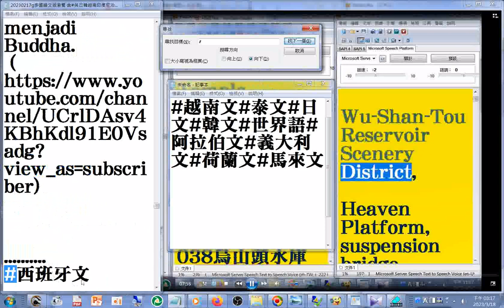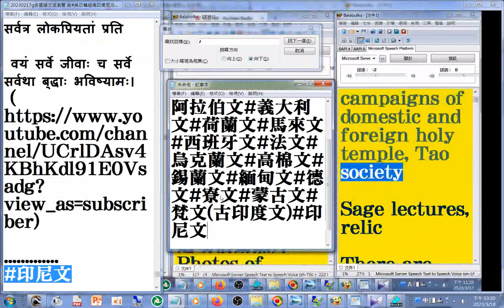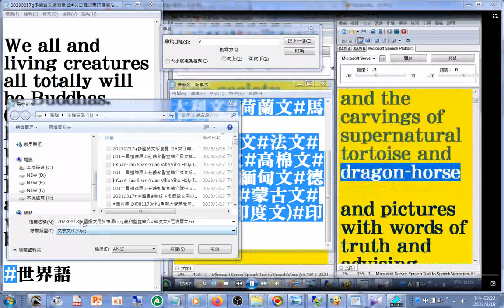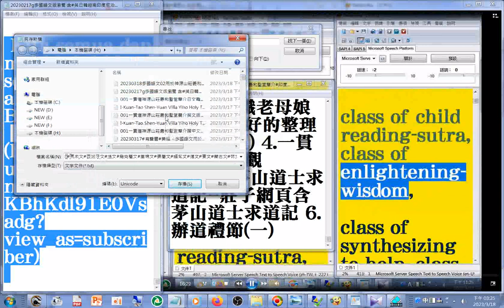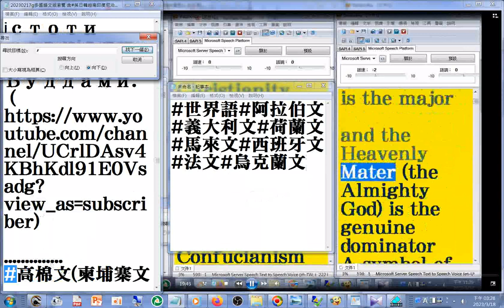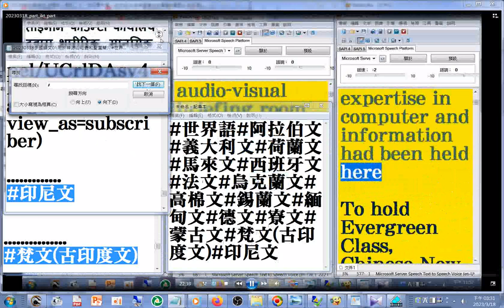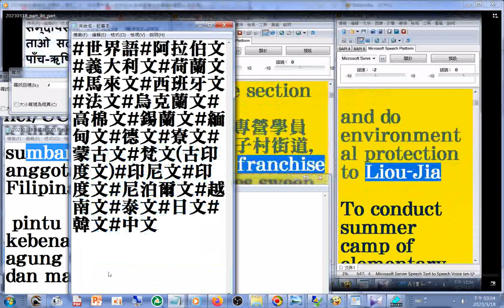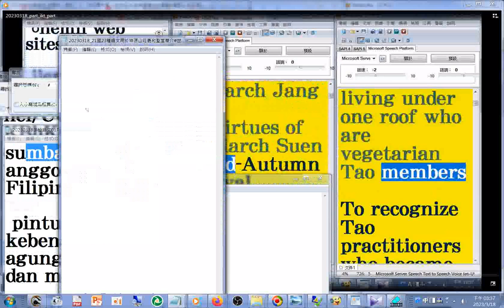泰文 日文 韓文 中文 英文 世界語 阿拉伯文 義大利文 荷蘭文 馬來文 西班牙文 法文 烏克蘭文 高棉文 錫蘭文 緬甸文 德文 寮文 蒙古文 梵文古印度文 印尼文 印度文 尼泊爾文 越南文